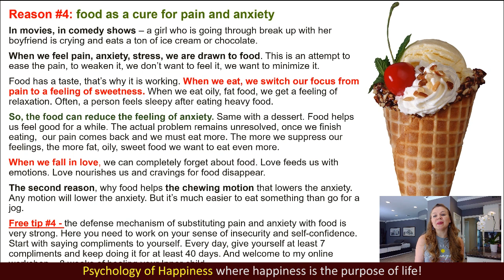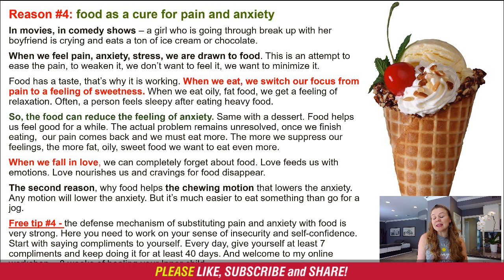Psychology of weight loss. Why can't I lose weight no matter what I do?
Psychology of weight loss #4. Why can't I lose weight no matter what I do? Psychology of eating behavior. Why can't I lose weight on weight watch? Psychological reasons you can’t lose weight. How to lose weight without dieting and exercise. Psychological reasons people overeat.